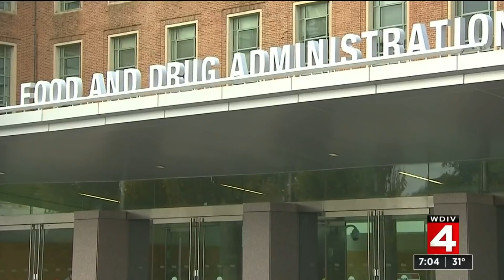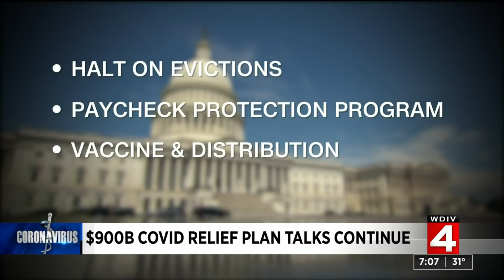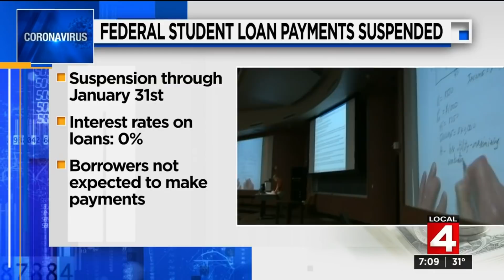Local 4 News Today -- Dec. 5, 2020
Saturday, Dec. 5, 2020 morning newscast